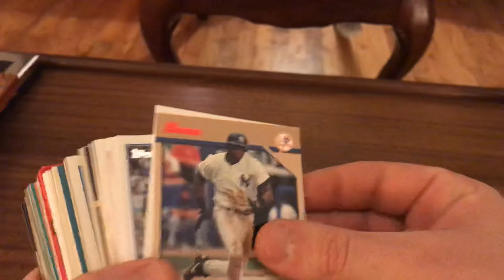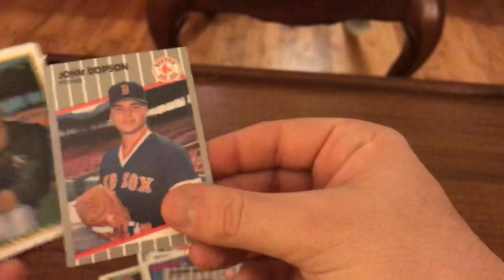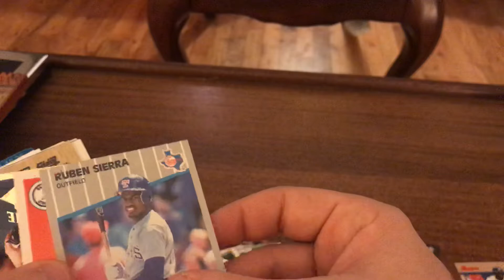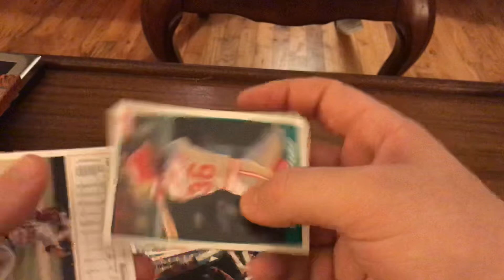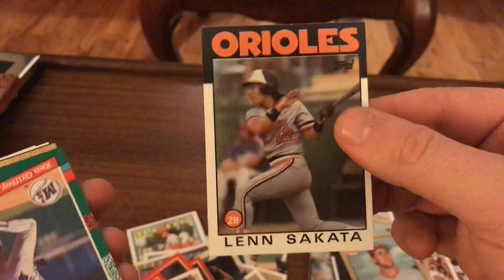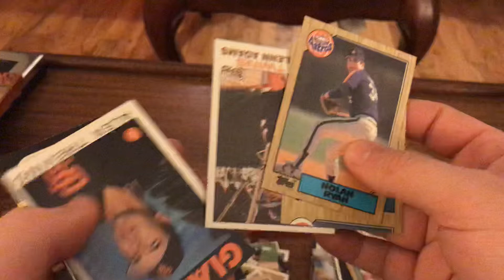$5 Walgreens box in 5 minutes featuring a badly mis-cut card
$5 of Walgreens baseball cards in 5 minutes. I love these things!  There’s a crazy mis-cut card and a sweet Nolan Ryan towards the end. Hope you enjoy!